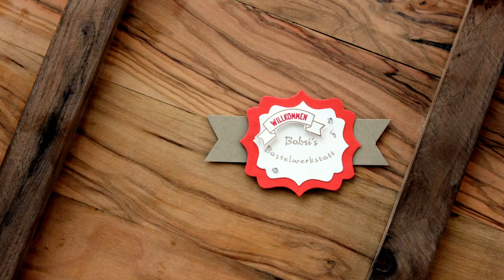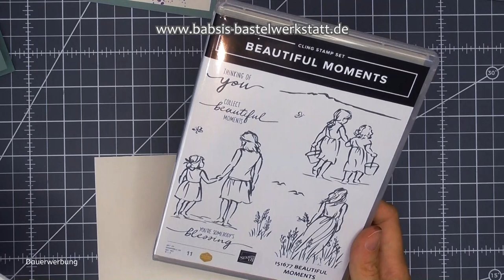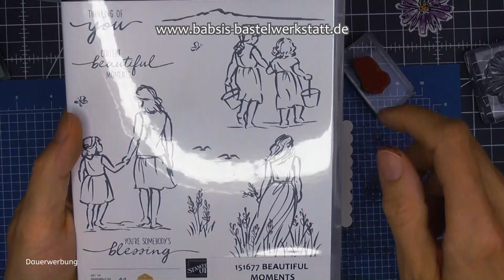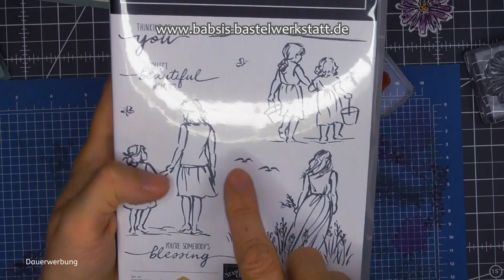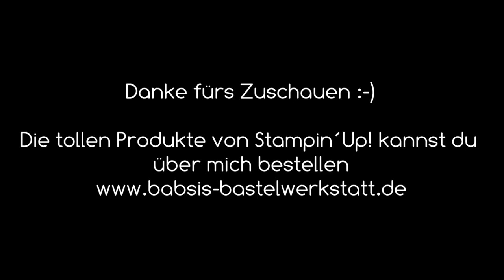Einfach Elegant # 15 - Besondere Kartenform - Aufstellkarte basteln - Stampin´Up! - Anleitung - DIY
In meiner Reihe Einfach Elegant zeige ich dir wie du diese besondere Kartenform ganz einfach basteln kannst. Die Karte ist eine Karte mit Effekt, denn du kannst sie aufstellen aber auch ganz flach verschicken. Ich habe bei dieser Aufstellkarte viel koloiert mit dem Mischstift von Stampin Up und den Sets Beautiful Moments und Koloriert und Konturiert sowie den Stanzformen gewellte Konturern und den bestickten Rechtecken gearbeitet. Hier findest du Step by Step eine tolle Anleitung von Babsi´s Bastelwerkstatt. Ich bin unabhängige Stampin´Up! Demonstratorin und möchte dir Inspirationen für deine Bastelkreationen geben. Viel Spaß beim Anschaun und Nachbasteln. :-)

Babsi

Links:
*Adapter für Rekorder und Mikrofon